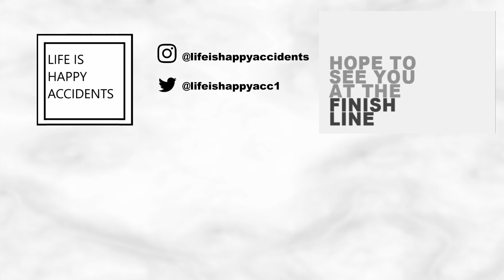How to make abs II | Chloe Ting Challenge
In today's video I attempt Chloe Ting's ab challenge. Apparently it is very difficult to complete and it can be daunting at times. Join me for some laughs and oh! A workout!

About Life is Happy Accidents:
Hi! My name is Camilla, and I want to share my passion of making videos with all of you. I enjoy coffee, cooking, sharing recipes, spontaneous dance numbers, and laughing at my own jokes. If this sounds like something you're interested in, then come with me on this YouTube adventure where life is full of happy accidents.